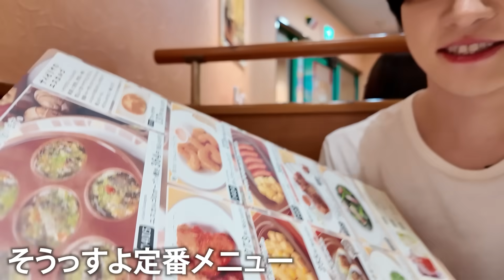父親になって2ヶ月振り返りながらサイゼリアで視聴者の質問に答えたら今年払った税金暴露してたwww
サイゼリアに行ってあげてみたのですがなんだかレベルが上がってるんじゃないかなと思っているようなお気持ちで今いるのですがこの時頼んだ商品のセンスがよろしいございますのでそう感じたんじゃないのかなと思っております。

僕の本
▼Amazon
【Amazon限定】カノックスター「逃げの才能」特製　朗読音声データ配信つき

【セブンネット限定　カノックスター「逃げの才能」特製　オリジナルフォトデータ付き】

▼HMVオンライン
【HMV限定特典】カノックスター「逃げの才能」特製オリジナルフォトカードつき

■プレゼント・ファンレターはこちらまでお願い致します↓
〒515-0507
三重県伊勢市村松町49
カノックスター宛

■公認切り抜きチャンネルを運営したい方はこちらからお願いいたします